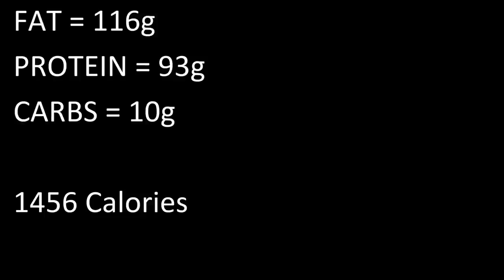2018-09-26 WIEW (Keto Full Day of Eating)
Based on my meal prep from 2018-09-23!

Music
Laser Groove